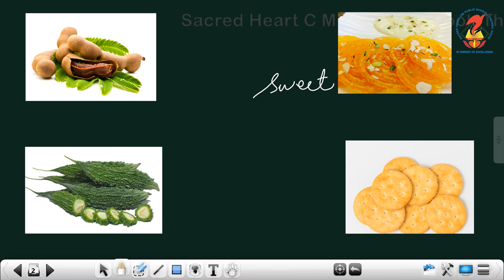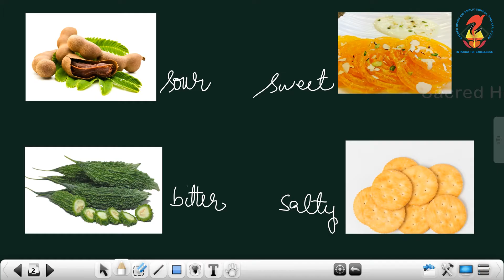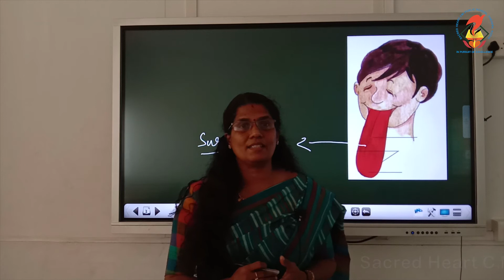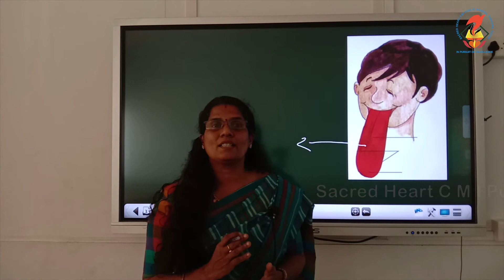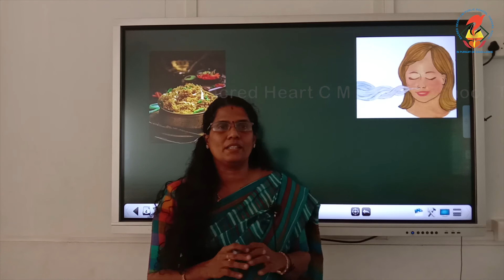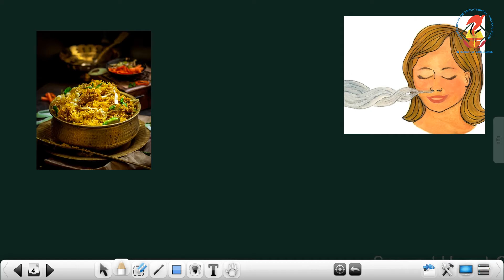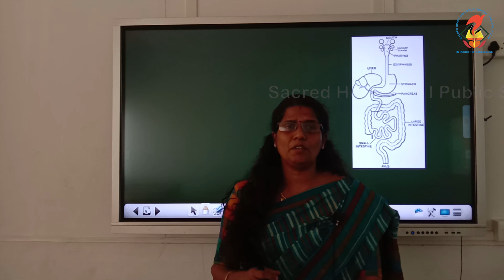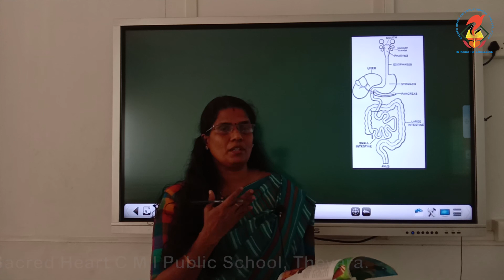Evs 05 Ch 03 From Tasting to Digesting Video 01 Taste Digestion